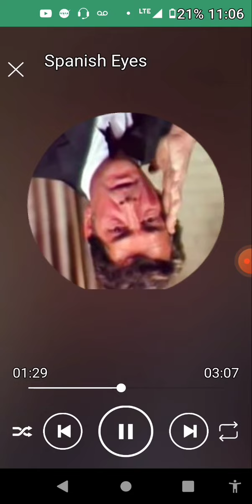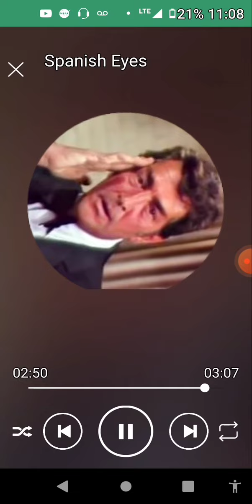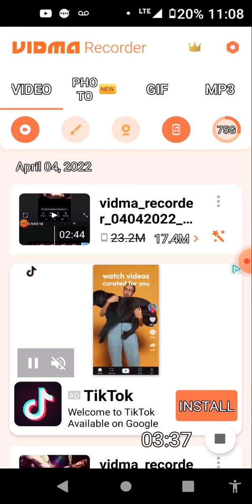April 11, 2022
MICHAEL KNIGHT VERSION OF BLUE SPANISH EYES 👀